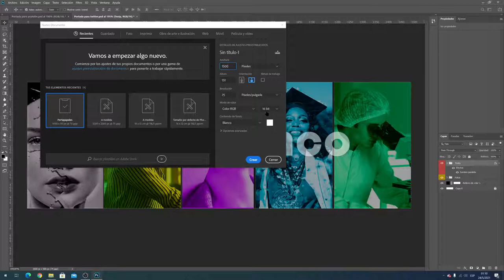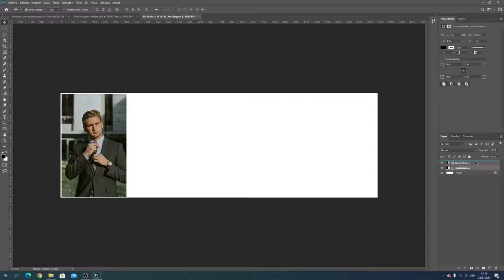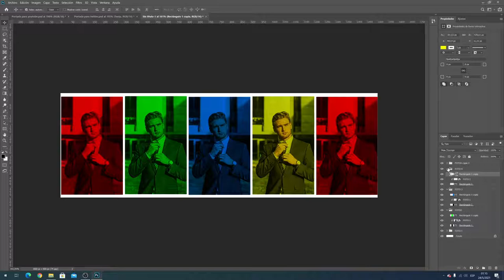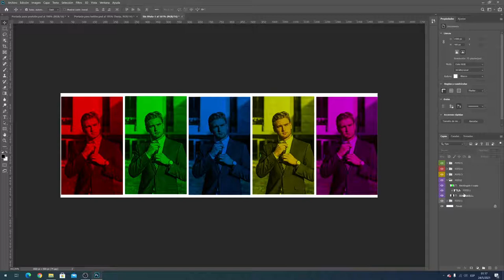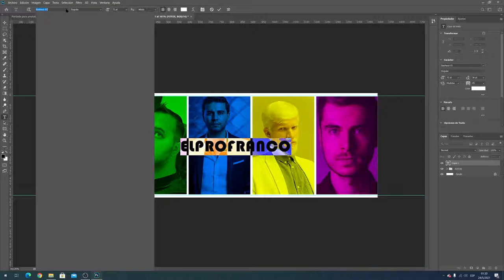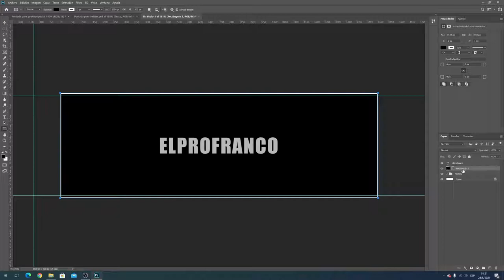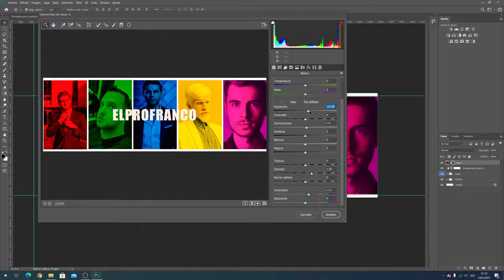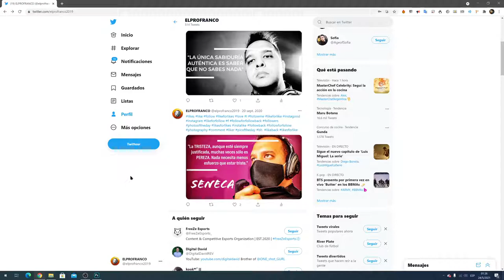Tutorial | Header para Twitter - Nivel Principiante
👉En este caso les traigo un nuevo Tutorial de Photoshop, donde vamos a ver como hacer Haders (o portadas) para Twitter, elegantes y fáciles de hacer. Muchas gracias por pasarse y los leo en los comentarios!